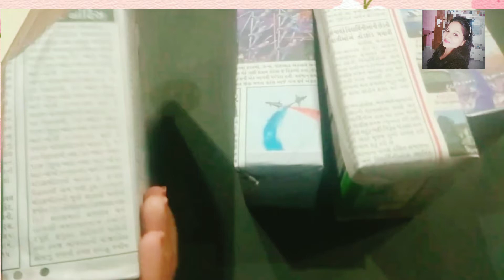Reuse Of Mobile Boxes | Mobile Box Craft Idea 🔥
Today I am going to Share Amazing reuse mobile boxes ideas from.Hope you will loved this.

If you have any suggestions or feedback regarding this video, let it Share  in a comment ...your comments is valuable to us and always appreciated.